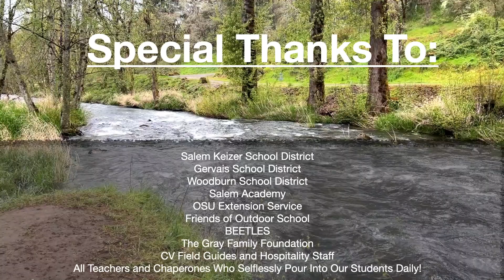Chapman Hill ODS 2022